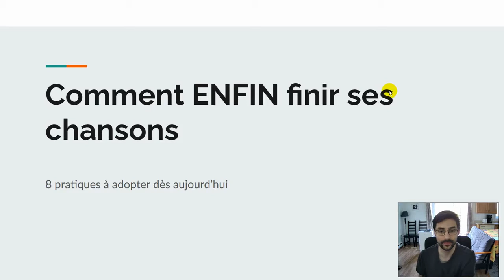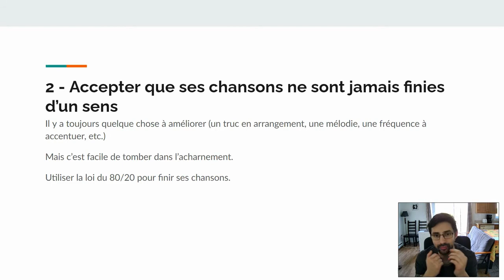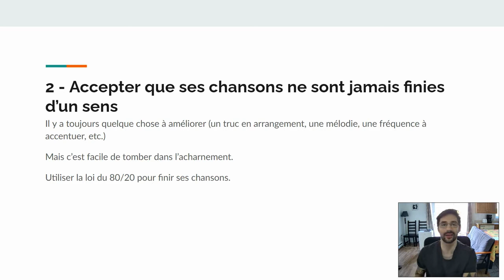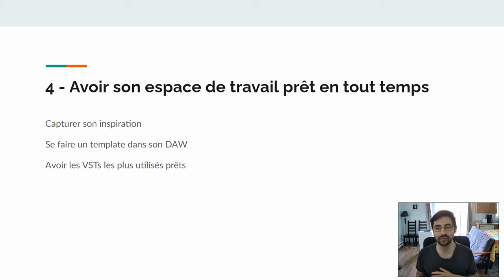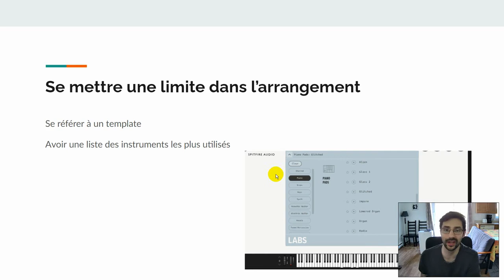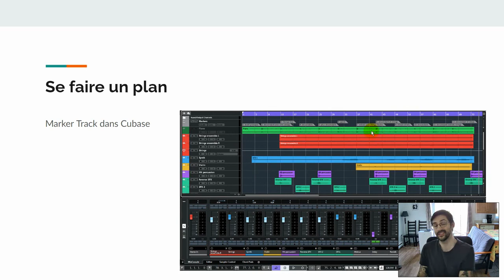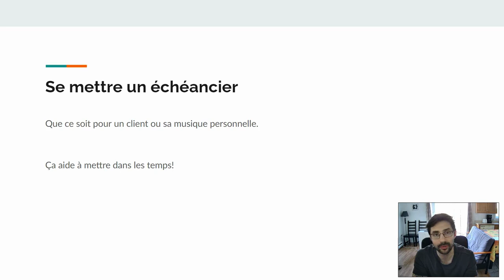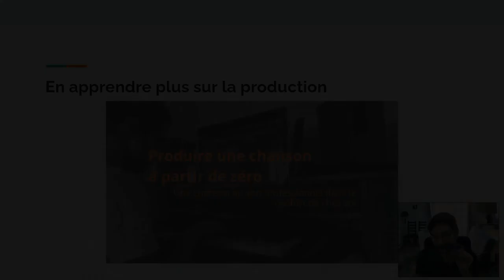Comment ENFIN finir ses chansons